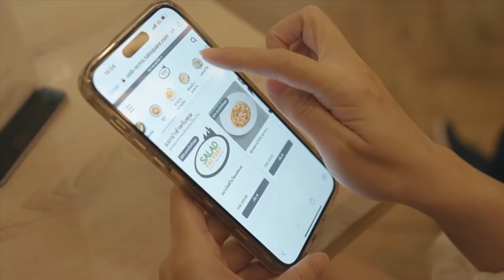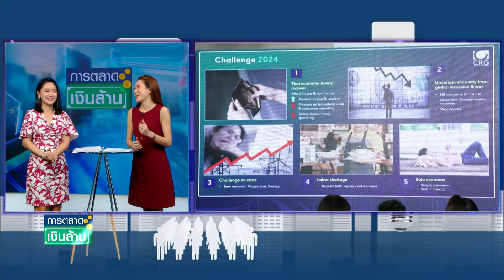เจาะใจ CRG มุ่งโต 14% ปีนี้ แม้ต้นทุนสูง แข่งขันพุ่ง | การตลาดเงินล้าน | TNN | 21 มี.ค. 67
ต้นทุนสูงขึ้นทั้งค่าวัตถุดิบ และค่าแรง Central Restaurants Group มีวิธีไหนดันยอดโต  14% ปีนี้ ไปเจาะใจผู้บริหาร  CRG กันค่ะ